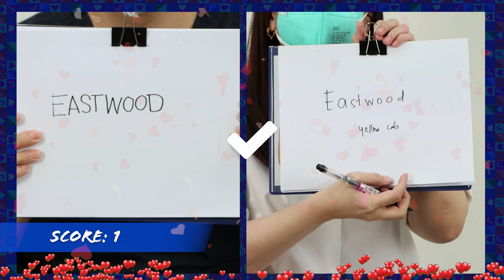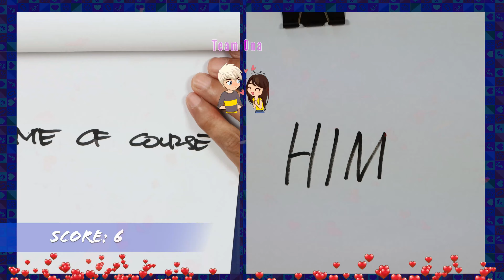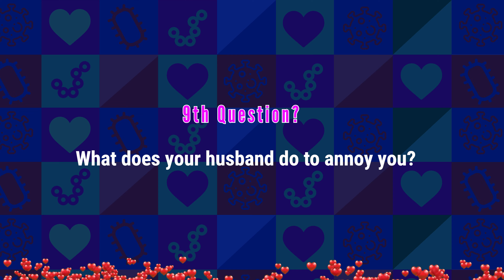The Most Compatible couple Sana aLl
As part of our Heart Month 2021 celebration, our couple doctors bravely accept this compatibility challenge!